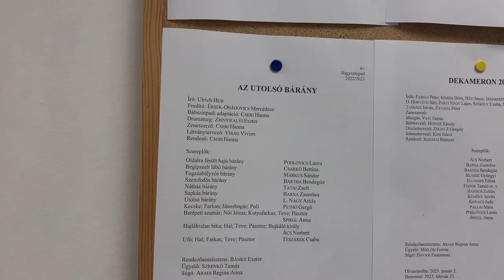Az utolsó bárány: Bárány idill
Megérkezett Az utolsó bárány első ajánlója egy videoklip formájában, a Bárány idill című dalhoz!🎶

Márkus Sándor, a Fogszabályzós bárány szerepéből átlépett a kamera mögé, lessetek be az öltözőkbe, a próbába, mi egész nap ezt dúdoljuk!

Az Ulrich Hub karácsonyi meseregényéből készülő előadás rendhagyó perspektívából, sok zenével és még több humorral meséli el Jézus születésének igaz történetét.

Az előadás rendezője és egyben zeneszerzője Cseri Hanna.

Premier október 8-án, 17:00-tól a Nagyszínpadon.

A videóklipet rendezte és forgatta: Márkus Sándor